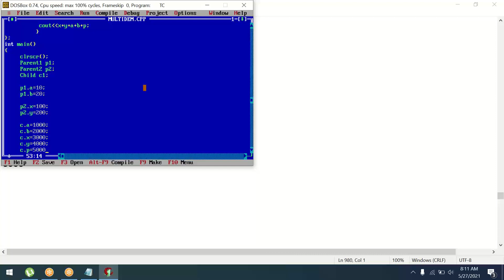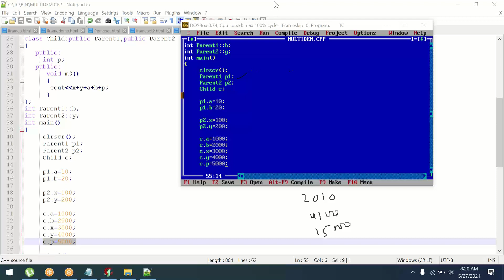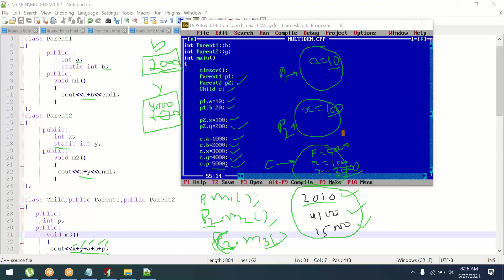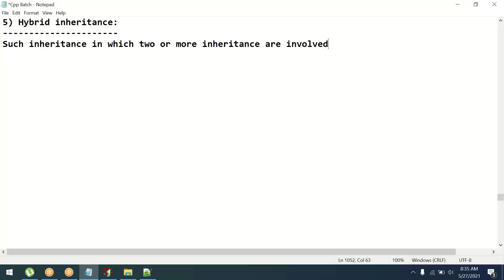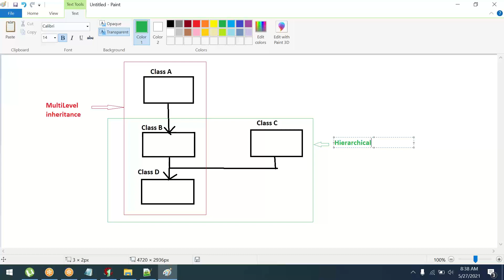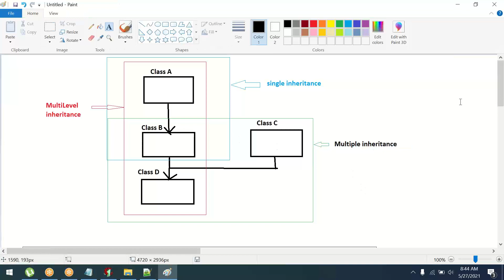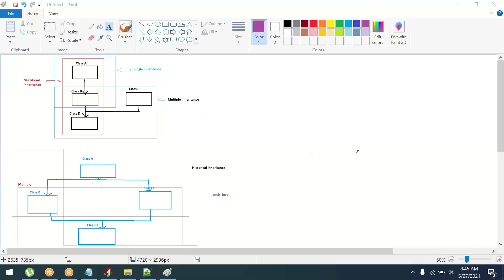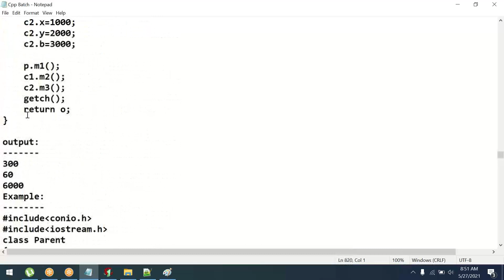#17 C++ | Multiple inheritance program | Hybrid inheritance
Full description of multiple inheritance.
Hybrid inheritance